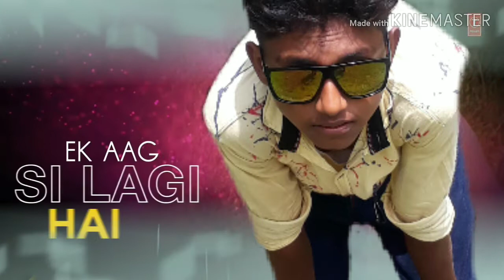Jahid Ahmed Dilnashin Dilnashin Lyrical Video Song _ Aashiq Ba(1080P_HD)